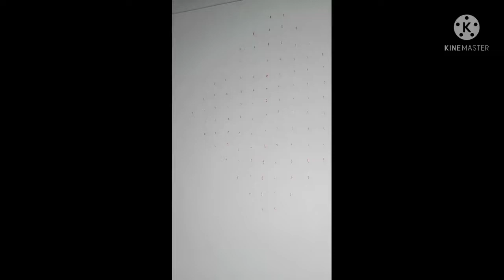easy rangoli 14-2chukkalu vache వరకు 🏡 ముగ్గు